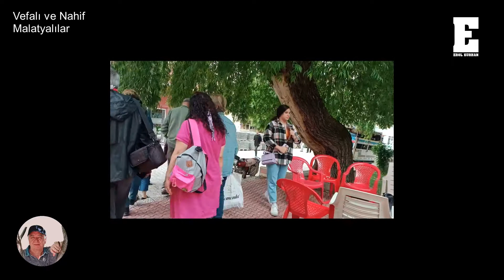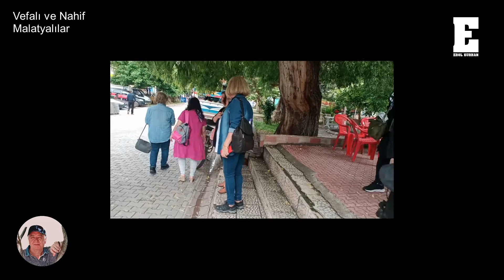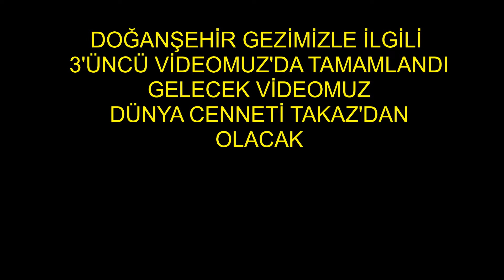Polat ziyaretimiz tamamlandı, Takaz'a doğru yola koyulduk